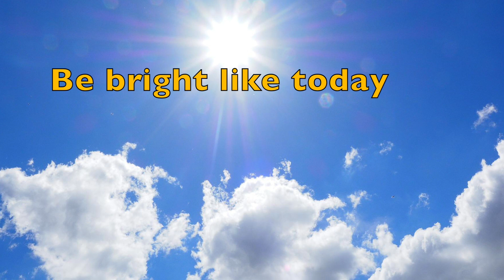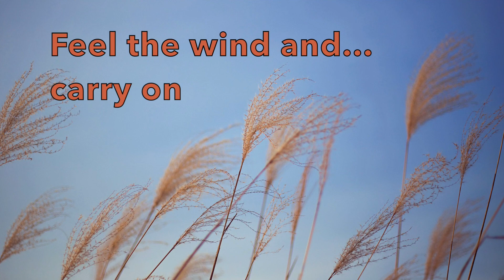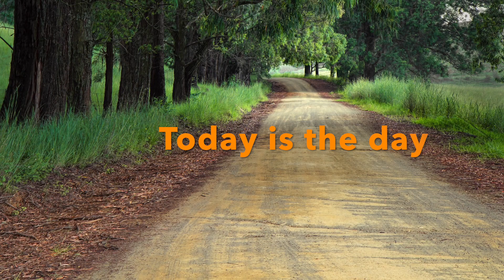Today is the day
Song & Lyrics

Today is the day to celebrate
Today is the day from morning till late
Today is the day there’s no other day
And may all your days
Be bright like today

Yesterday’s gone and you’re on your own
Yesterday’s gone and you’re so far away from home
The child you once were’s no more
Just feel the wind and carry on

Today take the time to look at the sky
Listen to the song singing in your heart
Don’t follow the crowd and make a new start
To find your own way